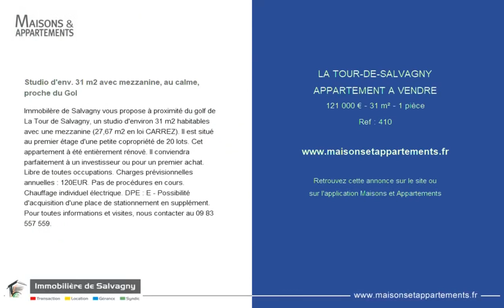LA TOUR-DE-SALVAGNY - APPARTEMENT A VENDRE - 121 000 € - 31 m² - 1 pièce(s)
Référence : 410

Studio d'env. 31 m2 avec mezzanine, au calme, proche du Gol

Immobilère de Salvagny vous propose à proximité du golf de La Tour de Salvagny, un studio d'environ 31 m2 habitables avec une mezzanine (27,67 m2 en loi CARREZ). Il est situé au premier étage d'une petite copropriété de 20 lots. Cet appartement à été entièrement rénové. Il conviendra parfaitement à un investisseur ou pour un premier achat. Libre de toutes occupations. Charges prévisionnelles annuelles : 120EUR. Pas de procédures en cours. Chauffage individuel électrique. DPE : E - Possibilité d'acquisition d'une place de stationnement en supplément. Pour toutes informations et visites, nous contacter au 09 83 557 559.

Cette annonce vous est proposée par l'agence IMMOBILIERE DE SALVAGNY

|2393664|